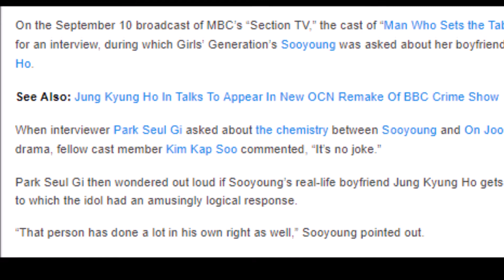Sooyoung Responds To Question About If Jung Kyung Ho Gets Jealous About Her Drama Romance